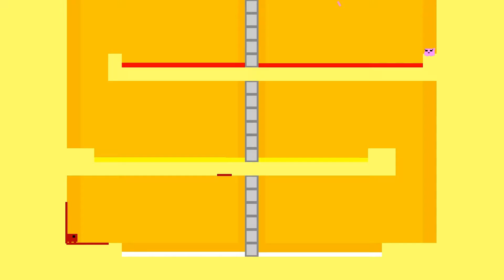DIE VERGESSENE WARP ZONE! - Super Meat Boy [#25]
Let's Play Super Meat Boy German / Deutsch auf dem PC. In diesem höllisch schweren Plattformer geben uns Meat Boy, Bandage Girl und Dr. Fetus die Ehre. Der Spaß beginnt!

✜ Das Video gefällt dir? Dann lass doch Like, Kommentar oder Abo da und empfehle mich weiter! ✜

Das Spiel gefällt dir? Dann unterstütze die Entwickler und kauf es im Original!

Mein Mikrofon - Auna MIC-900BG